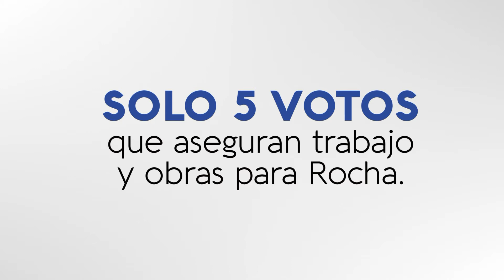Spot 3 Fideicomiso Alejo